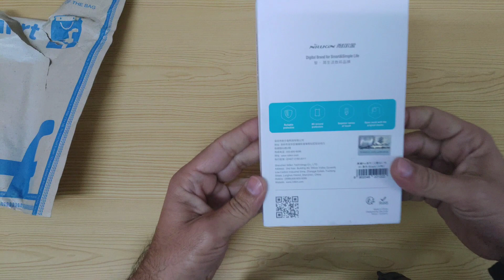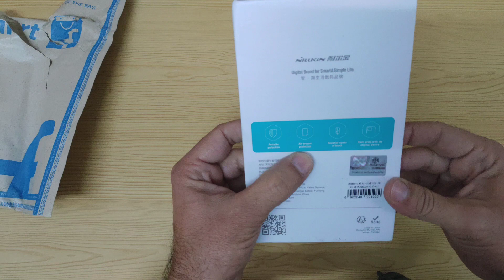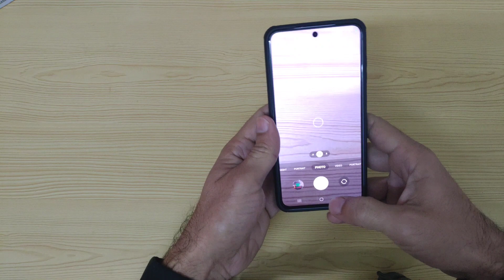Nilkiin Premium Back Cover for Galaxy S21FE 5G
Nilkiin Premium Back Cover for Galaxy S21FE 5G@technicalindian78